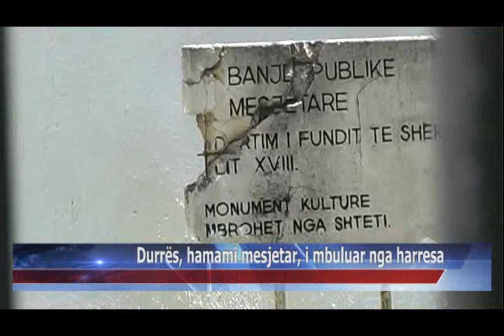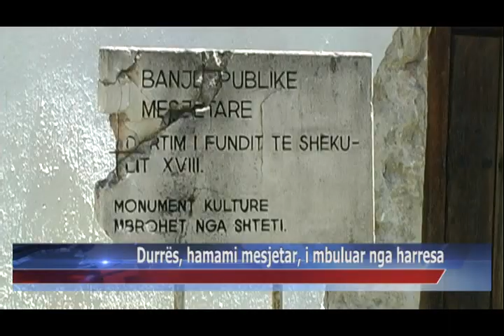31 05 2015 Durrës, hamami mesjetar, i mbuluar nga harresa